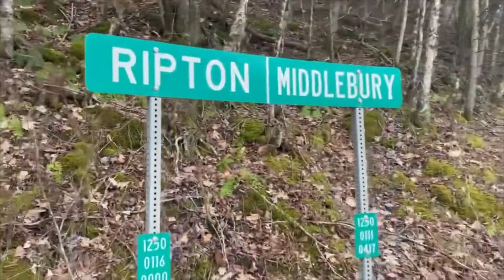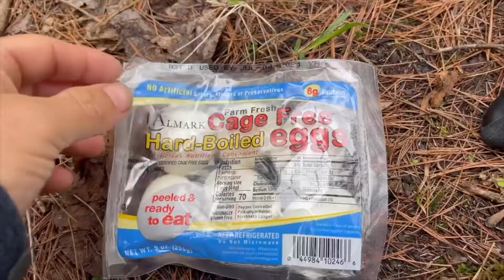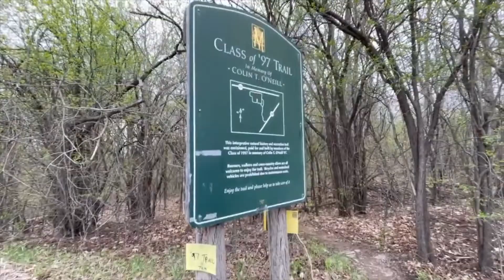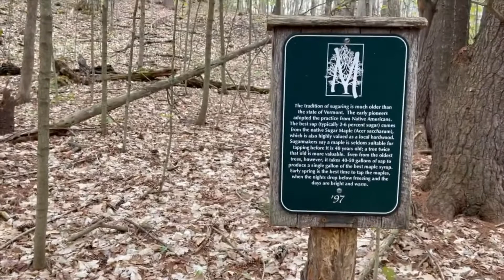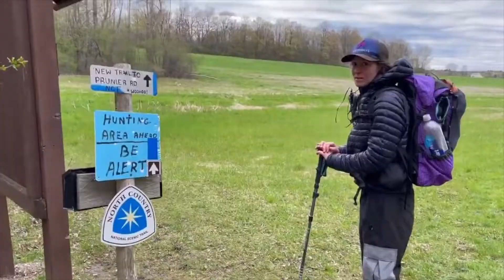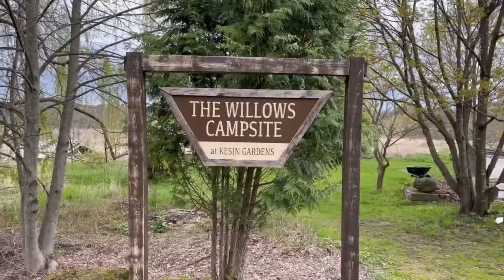North Country Trail: Vermont PT. 3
North Country Trail: Vermont
Day 3: 36.0 Miles
Total Miles Done: 71.9
Location: Ripton, VT - 10 Acres Campground, VT